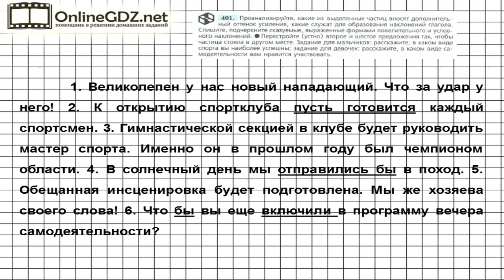Задание № 401 — Русский язык 7 класс (Ладыженская, Баранов, Тростенцова)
В упражнении 401 нужно проанализировать предложения, списать, подчеркивая сказуемые, выраженные формами повелительного наклонения и условного наклонения. Устно вы должны перестроить отдельные предложения. Посмотрите наше видео, чтобы всё стало понятно.